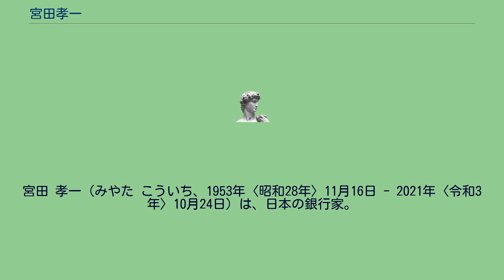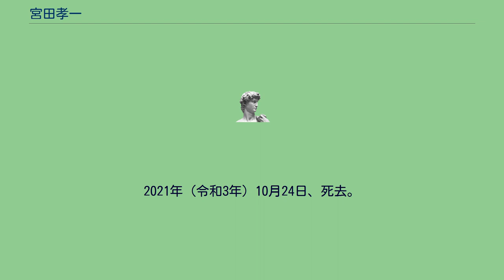宮田孝一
宮田 孝一（みやた こういち、1953年〈昭和28年〉11月16日 - 2021年〈令和3年〉10月24日）は、日本の銀行家。
三井住友銀行会長。
徳島県出身。
東京大学法学部卒。
1976年（昭和51年）4月、三井銀行入行。
市場部門で頭角を現し、2008年（平成20年）のリーマン・ショックを含む金融危機時には、同部門のトップとして米・住宅ローンの対応にあたった。
2009年（平成21年）4月から三井住友銀行取締役専務執行役員。
2011年（平成23年）4月、三井住友フィナンシャルグループ社長・三井住友銀行取締役となり、頭取に就いた國部毅と二人三脚で旧行意識の排除に汗をかき、「三井」と「住友」の融和につとめた。
2012年（平成24年）の役員報酬は1億2700万円、2013年（平成25年）の役員報酬は1億2800万円。
2017年（平成29年）4月、三井住友フィナンシャルグループ、三井住友銀行各取締役会長に退く。
2019年（平成31年）4月、三井住友フィナンシャルグループ取締役を辞任し、三井住友銀行取締役会長の専任となる。
2021年（令和3年）10月24日、死去。
死因は膵臓がん。
67歳没。